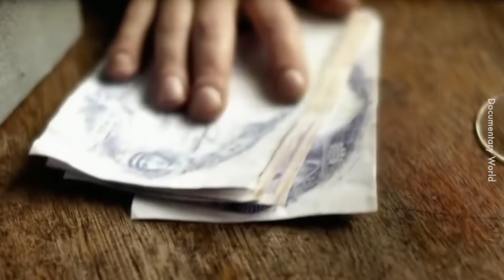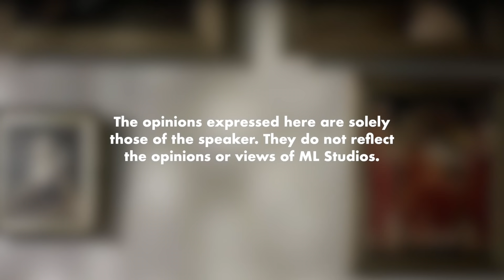Peristiwa Kecurian Lukisan Mona Lisa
Peristiwa yang telah mempopularkan lukisan ni. Sebelum tu tak berapa famous.